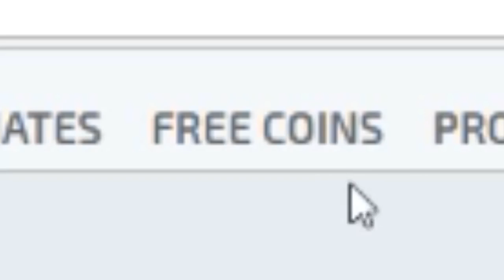BAN YEDİM!! | SİLVERDAN GLOBALE | Bölüm 20